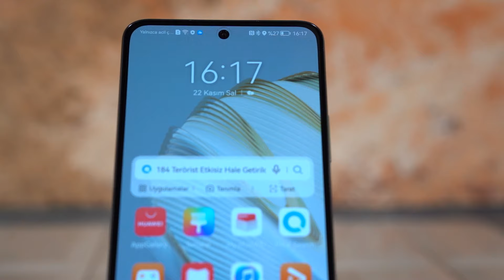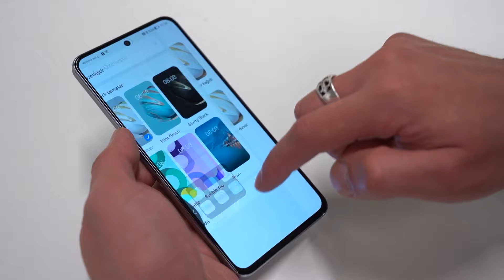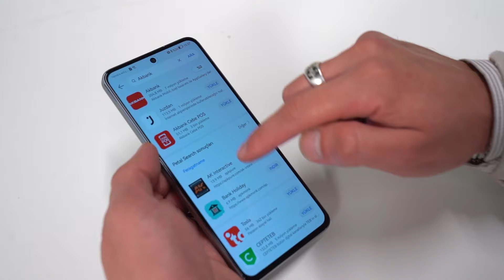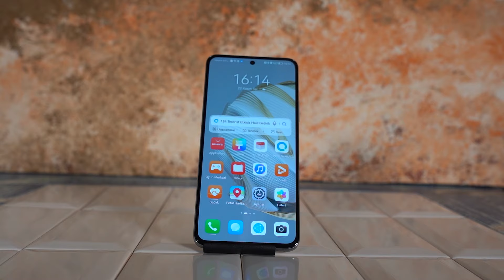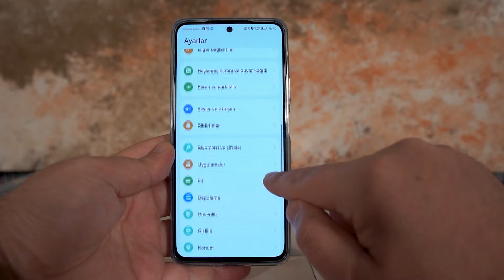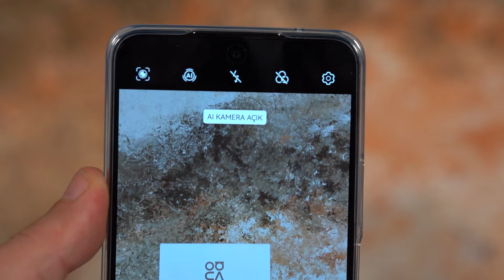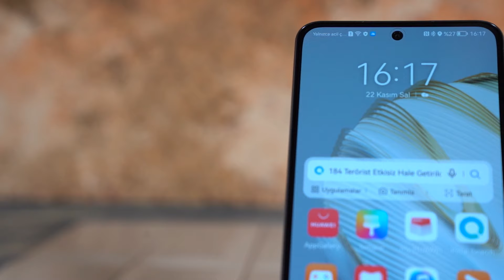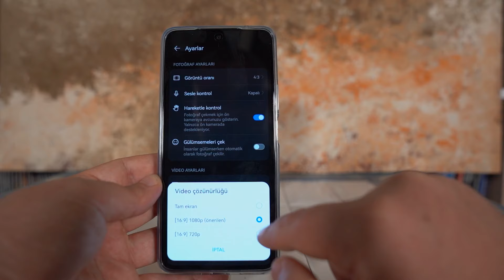Huawei'ye Android Geldi! | Huawei nova 10 SE İnceleme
Huawei'de artık Android uygulamalarını kullanabiliyorsunuz. Nova 10 SE'de Android markete nasıl erişebileceğinizi ve Google servislerini nasıl kullanabileceğinizi bu bölümde anlattım.

Kısa bir süre önce orta sınıf premium akıllı telefonlar arasına yeni katılan Huawei nova 10 Pro ve nova 10 incelemelerini sizlerle paylaşmıştım hatırlarsanız. Bu ailede yer alan bir diğer seçenek de nova 10 SE modeliydi. Sonunda bu telefon da elime ulaştı; bu bölümde detaylarıyla yakından tanıyacağız.

00:00 Giriş
00:44 Tasarımı Nasıl?
01:46 Ekran Özellikleri
03:00 Android Uygulamaları ve Google Servisleri
04:36 Arayüz Seçenekleri
05:15 Özellikleri ve Performansı
06:11 Pil Ömrü
07:00 Kamera Yetenekleri
10:26 Sonuç

Huawei nova 10 SE Özellikleri

İşletim Sistemi: EMUI 12
İşlemci: Qualcomm Snapdragon 680G
Çekirdek:  8
İşlemci Hızı: 2.4 GHz & 1.9 GHz
Ekran Teknolojisi: OLED
Ekran Boyutu: 6.67 inç
Ekran Çözünürlüğü: 1080x2400 px
Bellek (RAM): 8 GB
Grafik İşlemci: Adreno 610
Dahili Depolama: 128 GB
Arttırılabilir Hafıza: Yok
Ön Kamera: 16 MP
Arka Kamera: 108 MP & 8 MP & 2 MP
Batarya: 4500 mAh
Parmak İzi Okuyucu: Var
Yüz Tanıma: Var
Wi-Fi: 802.11 b\g\n\ac
Bluetooth: 5.0
GPS: Var
LTE: Var
NFC: Var
FM Radyo: Yok
Boyutlar: 162 x 75 x 7.4 mm
Ağırlık: 184 gr.